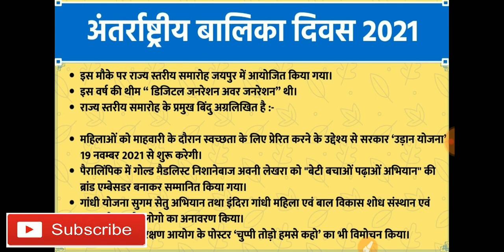rajasthan current affairs questions patwari ras pre ग्राम विकास अधिकारी